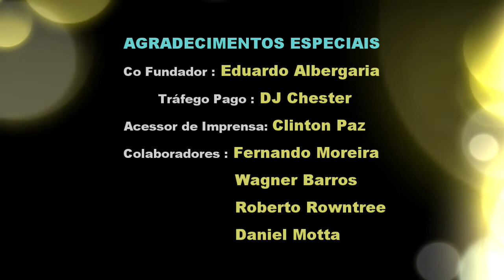Regina Villela disse que Gabriel Monteiro é um falso herói? você concorda?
Regina Villela  disse que Gabriel Monteiro  é um falso herói? você concorda?Leonel  Brizola  não fez bem ao Rio? Cesar Maia  foi um bom prefeito para o Rio? Presidente Bolsonaro concluiu obras inacabadas do PT e não teve vaidade?

Conheça nosso outro canal do youtube

Youtube: Daniel Dias histórias sem fim

Facebook: Daniel Carvalho Marques Dias
Twiter: danieldias1977
kwaii: canaldanieldias